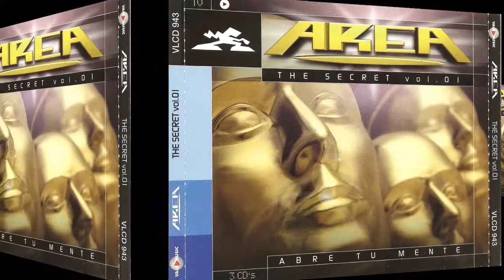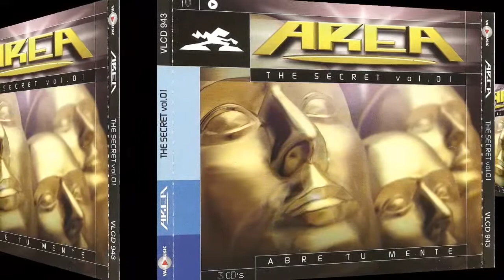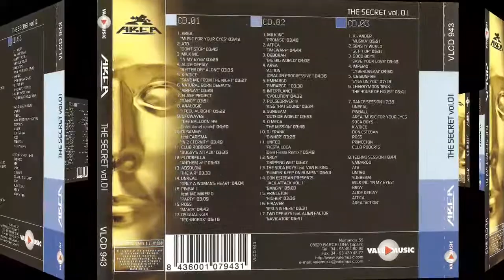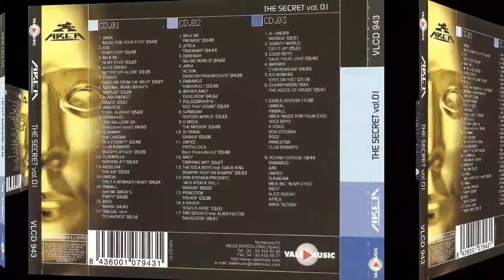Good Boys - Save Your Love (Freak Version) Rip TPL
Various ‎– Area The Secret Vol. 01

Sello: Vale Music ‎– VLCD 943
Serie: Area - The Secret – 1
Formato: 2 × CD, Compilation
CD, Compilation, Partially Mixed
País: Spain
Fecha: 07 Jun 1999
Género: Electronic
Estilo: Hard House, Trance, Hard Trance